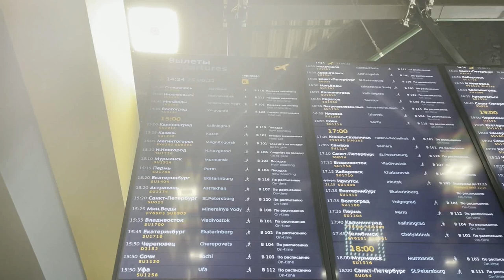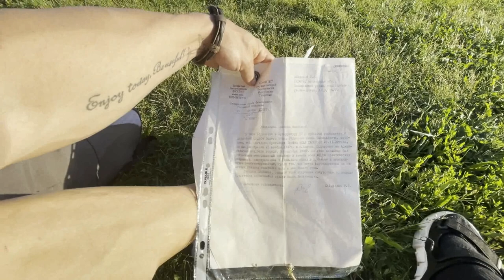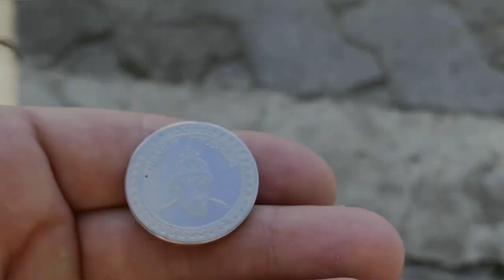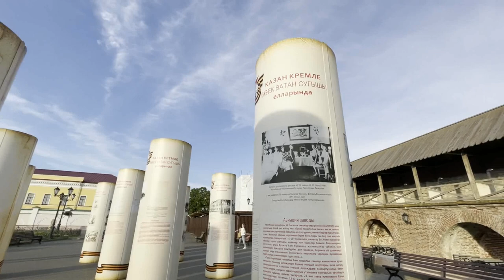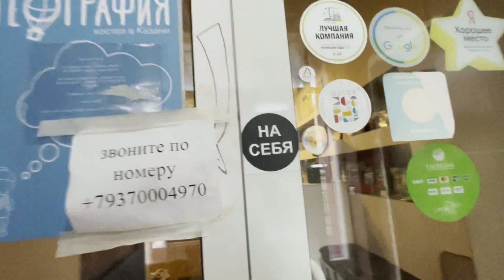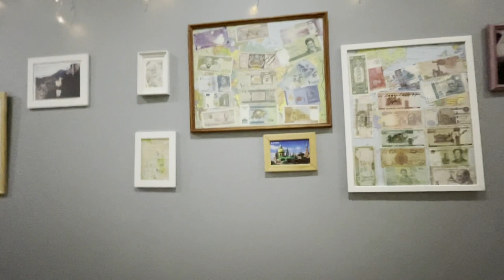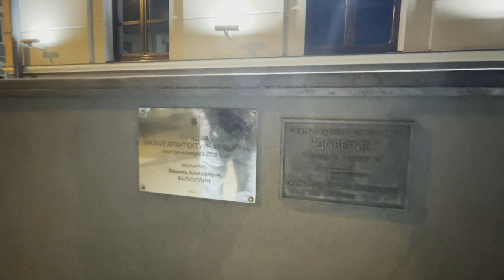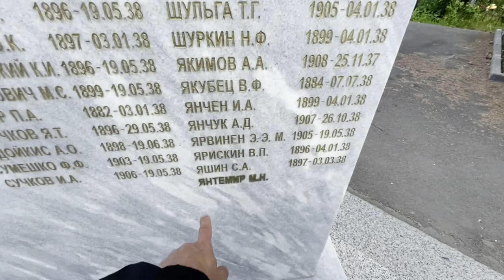Прогулка по Казани. Расстрелы в Казани. История моих предков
Трёхдневная поездка в столицу Татарстана. Гуляю по Казани, Свияжску, Зеленодольску. Рассказваю историю своего прадеда и своей бабушки.